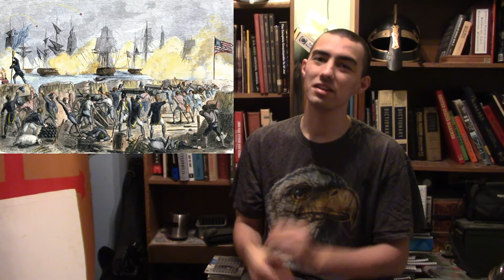History of the Early Mortars